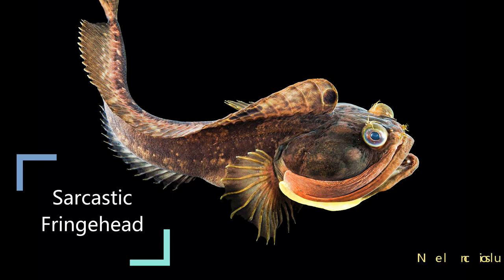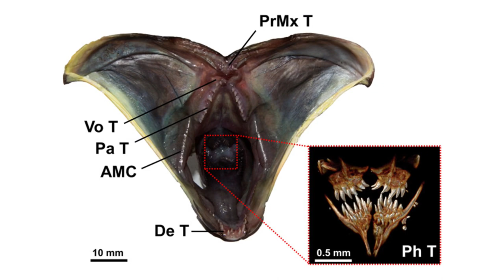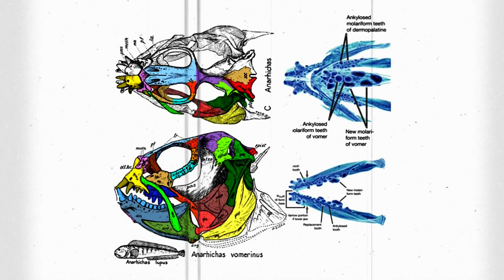Weirdest Fish Ever Caught in Deep Sea, Mysterious deep sea creatures, Sea creature caught in camera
Watch this video about Sarcastic Fringehead Weirdest Fish Ever Caught in Deep Sea and it is also look like a predator face, one of the mysterious deep sea creatures caught in camera.